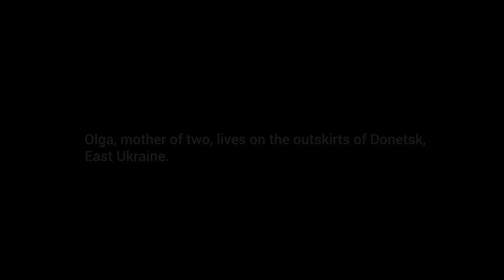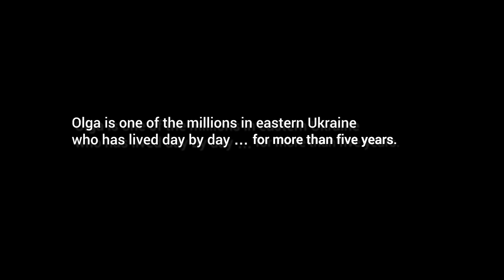Life in eastern Ukraine: The story of Olga and Her Two Children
Olga, mother of two, has been living through the hardships of a humanitarian crisis for more than five years. As active conflict continues just outside her door, uncertainty about the future has made her take life from day to day. This is the reality for millions in eastern Ukraine.